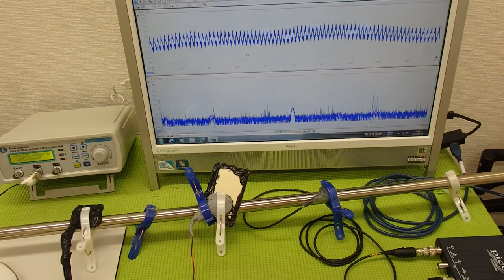超音波システム技術 ultrasonic-labo （超音波プローブの発振制御）